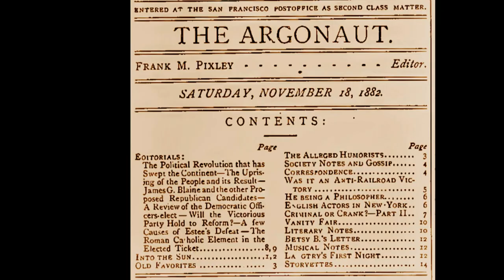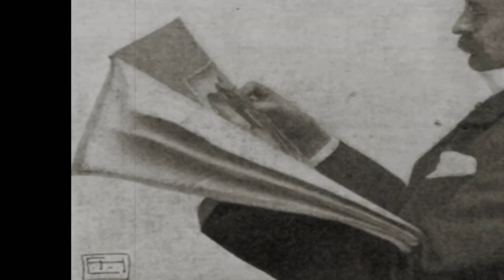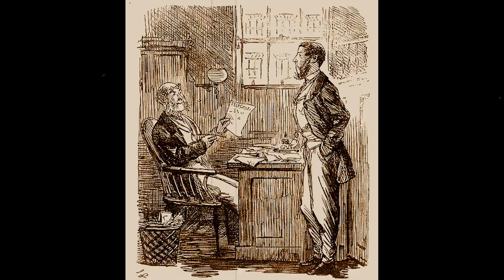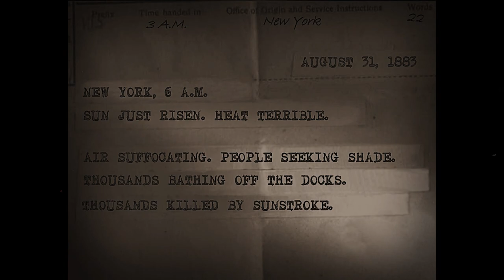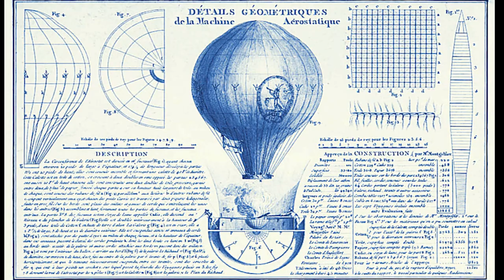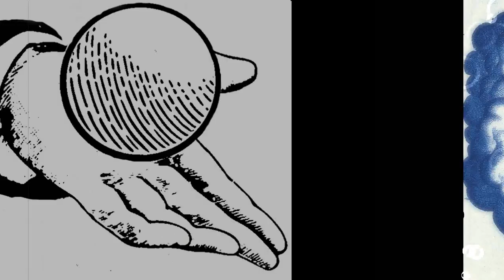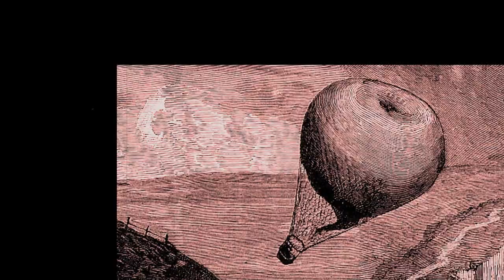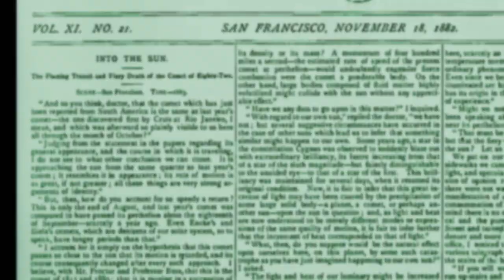Back of the Bookshelf, Episode 3 - Into the Sun - Robert Duncan Milne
Journey back to a time of horse drawn carriages and fantastical machines... the words of yesterday brought vividly to life by the technology of today.

In episode three of the Back of the Bookshelf podcast, we whisk you away to 19th century San Francisco in Robert Duncan Milne's apocalyptic science fiction story, 'Into the Sun'. Milne is a true Back of the Bookshelf author, whose work appeared primarily in local newspapers and magazines, so would very likely have been forgotten if Sam Moskowitz hadn’t introduced it to a new audience with his 1980 collection, 'Into the Sun and Other Stories'. Fans of classic fiction will find much to endear them in this gripping tale, which features a dramatic balloon ride and a Poe type ending.